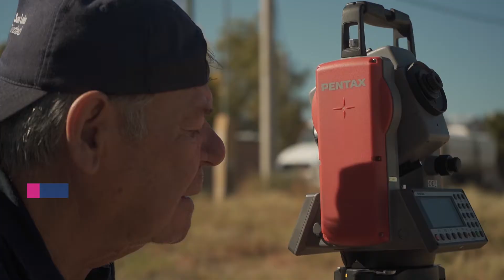PLAN INTEGRAL URBANO PAVIMENTO